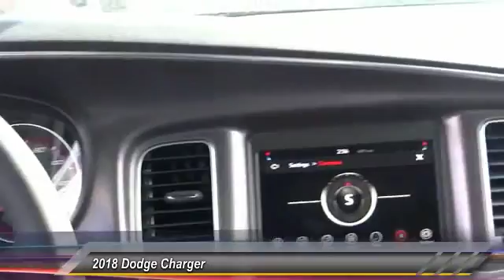2018 Dodge Charger SIERRA CHRYSLER DODGE JEEP RAM: MONROVIA, DUARTE, AZUSA, GLENDORA, ARCADIA D1238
2018 Dodge Charger SXT RWD

SIERRA CHRYSLER DODGE JEEP RAM PROUDLY SERVING MONROVIA, DUARTE, AZUSA, GLENDORA, ARCADIA, AND SURROUNDING SOUTHERN CALIFORNIA LOCATIONS. THIS BLACK 2018 Dodge CHARGER IS EQUIPPED WITH A 3.6L V6 24V VVT, AUTOMATIC TRANSMISSION, AND RECEIVES AN ESTIMATED 19 City/30 Hwy MPG. OR VISIT US AT 1305 S MOUNTAIN AVE MONROVIA, CA 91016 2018 Dodge CHARGER SXT RWD Pitch Black Clearcoat 2018 Dodge Charger SXT RWD 8-Speed Automatic 3.6L V6 24V VVT Black Cloth. 30/19 Highway/City MPG ??All vehicles subject to prior sale. All prices plus government fees and taxes, and finance charges, any dealer document processing charge ($80), any electronic filing charge, and any emission testing charge. All offers expire at close of business ? Price does includes: $1,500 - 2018 Retail Consumer Cash 71CJ1. Exp. 02/28/2018, $1,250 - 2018 Retail Bonus Cash CACJA1. Exp. 02/28/2018 Stock #: D1238 | VIN: 2C3CDXBG1JH221595 | 2018 Dodge Charger SXT RWD TRACTION CONTROL AIR CONDITIONING POWER WINDOWS Sierra Chrysler Dodge Jeep Ram